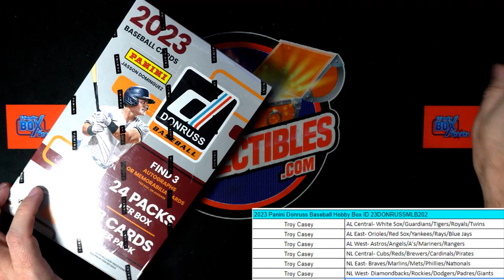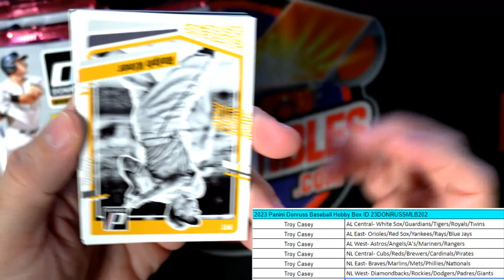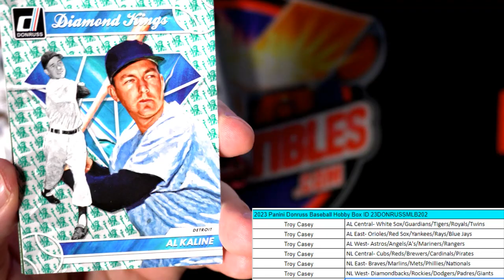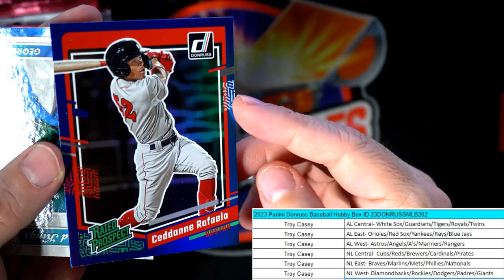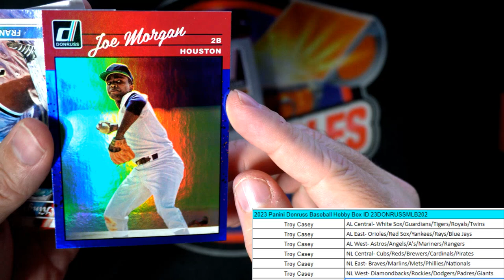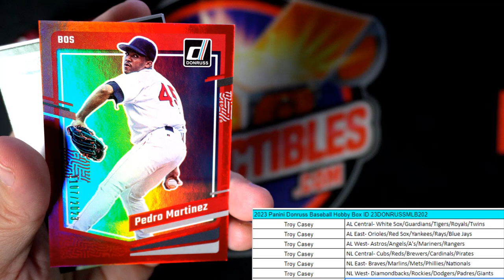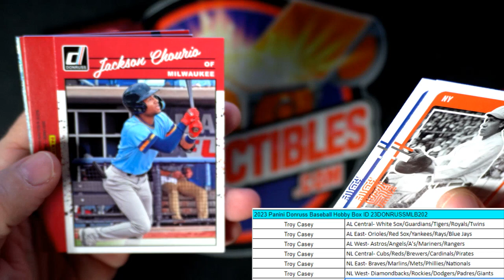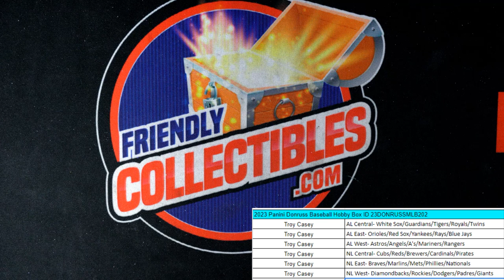2023 Panini Donruss Baseball Hobby Box ID 23DONRUSSMLB202